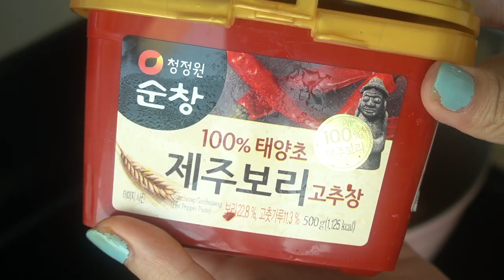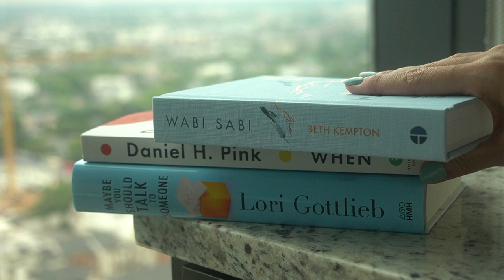(eng sub) special VLOG + first birthday on quarantine 🎂🍰 l Wine and Whine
Vlog này mình chia sẻ với các bạn mình đã đón sinh nhật 28 tuổi cách ly tại nhà như thế nào. Chẳng phải là điều tồi tệ lắm đâu, an toàn là trên hết há! Chúc tất cả chúng ta những con người phải ăn sn trong mùa dịch sẽ có 1 sn thật vui vẻ. Cheers 🥂

A short vlog to share with you how I spent my 28th birthday quarantine this year. It's not the worse thing after all, as long as we are safe. Happy birthday to all of us who are born during this season. Cheers 🥂